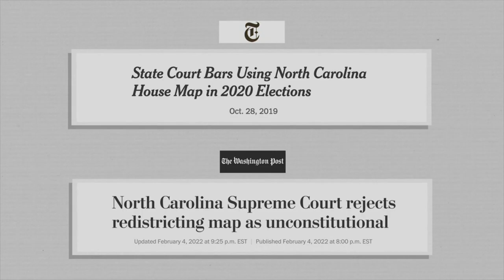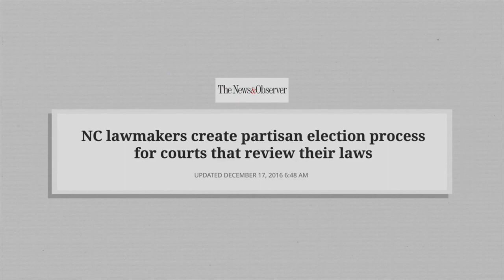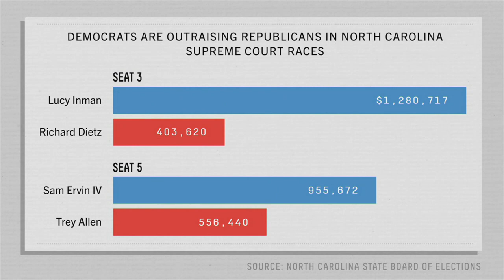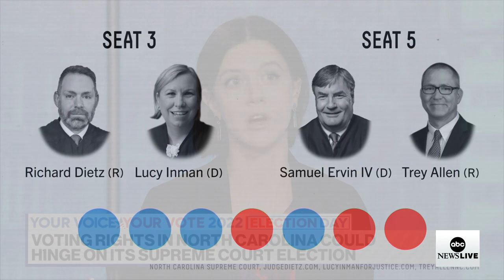North Carolina Supreme Court Elections Could Impact Voting Rights And Abortion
FiveThirtyEight's Kaleigh Rogers discusses how the outcome of this Supreme Court race could determine the future of voting rights and access to abortions in North Carolina for years to come.